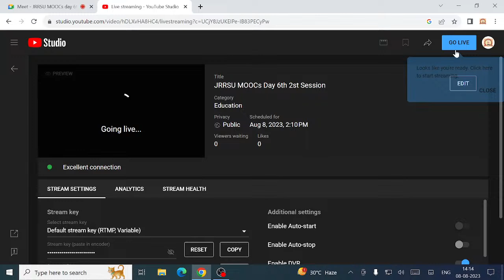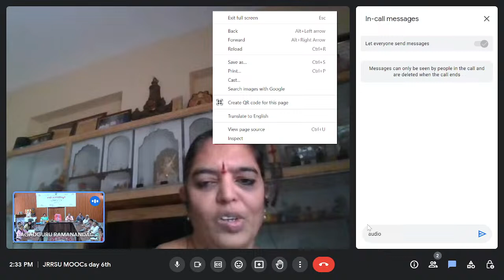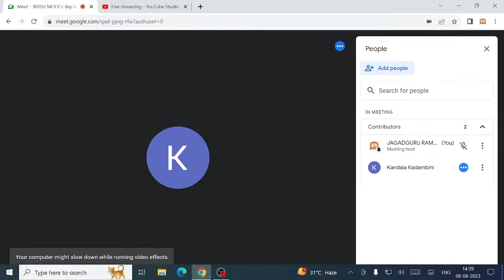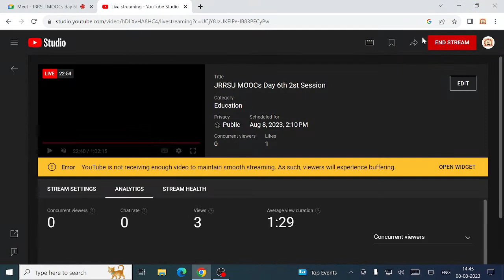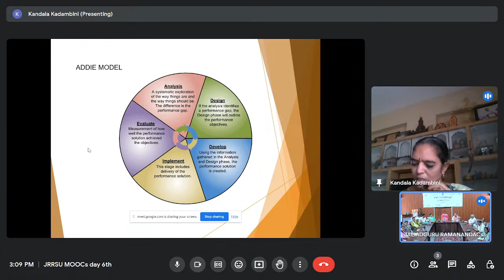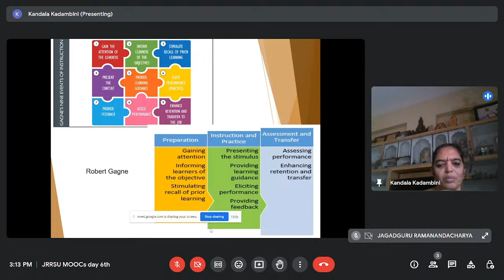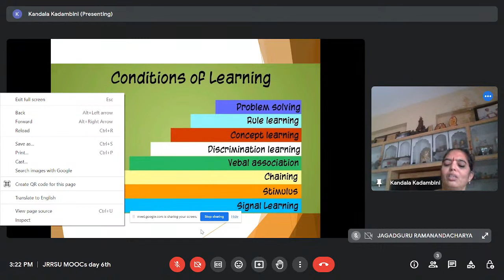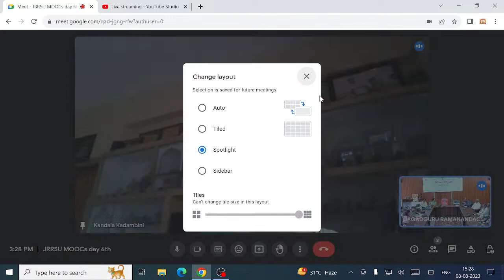JRRSU MOOCs Day 6th 2st Session